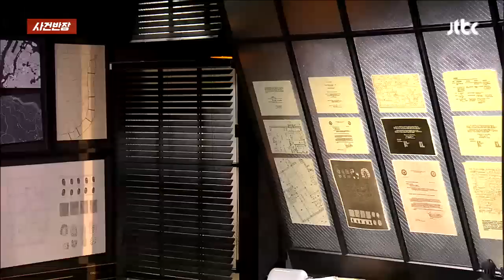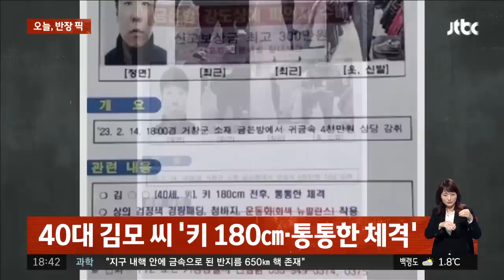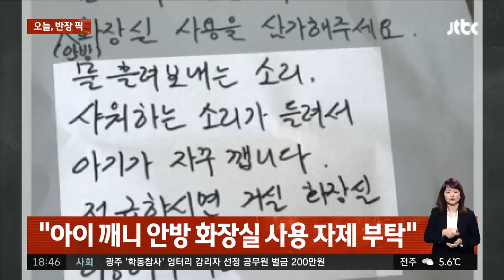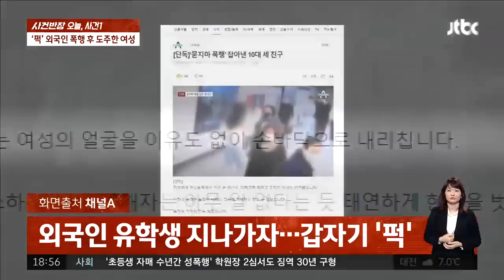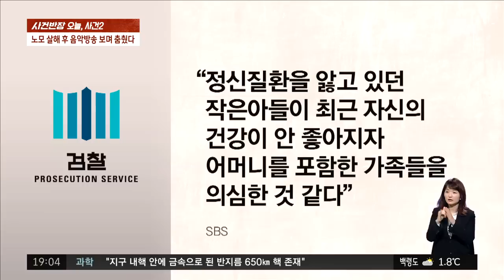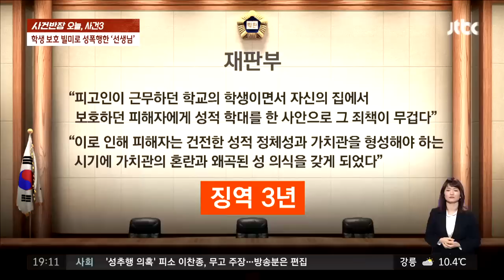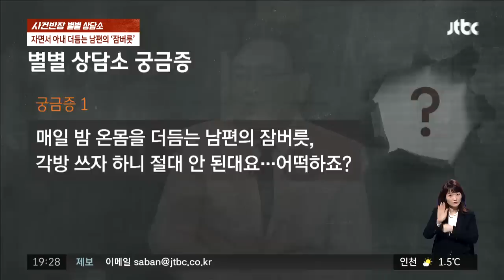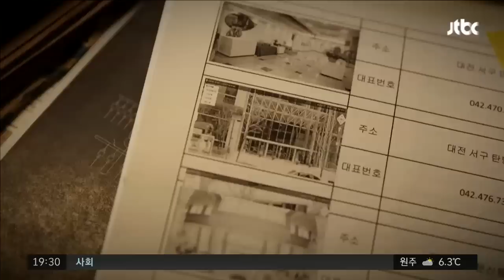[다시보기] 사건반장｜길 막았다고…외국인 유학생 '묻지마 폭행' (23.02.22) / JTBC News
0:00 '동거녀·택시기사 살인' 이기영 "모든 혐의 인정"
22:51 길 막았다고 ‘퍽’…외국인 폭행 후 도주한 여성
28:19 80대 노모 살해 후 음악방송 보며 춤췄다
36:21 학생 보호 빌미로 성폭행…두 얼굴의 ‘선생님’
44:10 자면서 아내를 더듬는 남편 ‘잠버릇’…각방은 싫다?
1:00:24 식당서 ‘쇠막대기’로 유리창 부수고 난동

2월 22일 (수) 사건반장